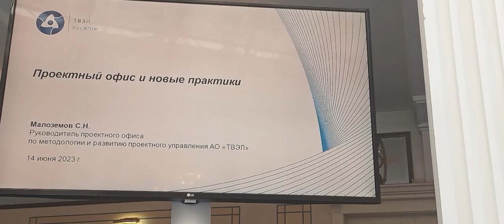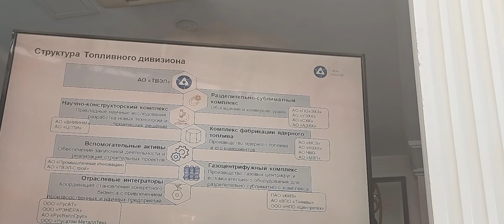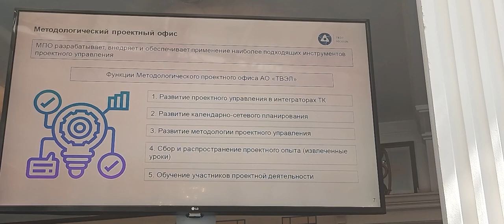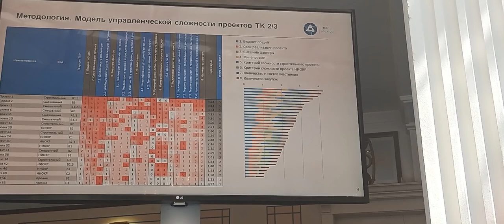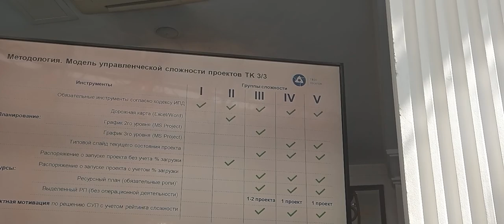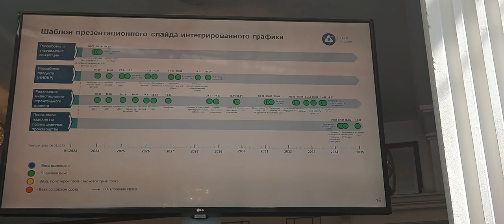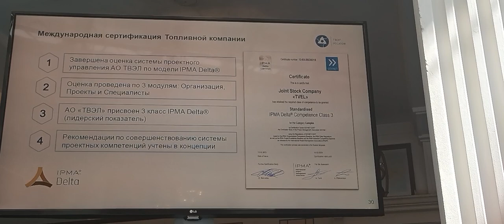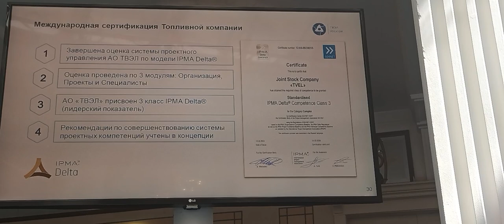39 Forum Ambassador George IV